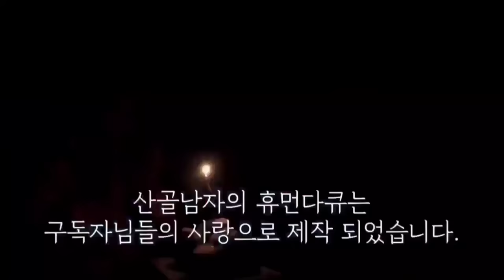도망다니던 엄마 유기견! 어떻게 이렇게 변할 수 있는지 놀랬어요